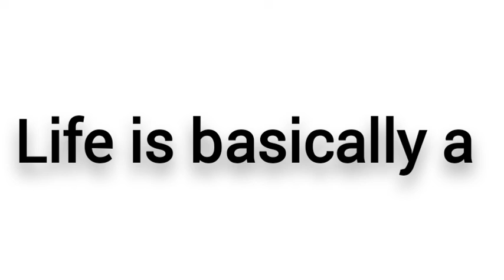Only die hard doom fans will get this.